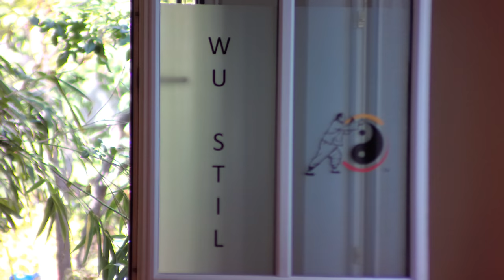Wu Stil Grundübungen mit Markus Tanzer Teil 1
𝕎𝕦𝕕𝕒𝕟𝕘 𝔸𝕔𝕒𝕕𝕖𝕞𝕪: Over a thousand Videos (still growing) for learning all Wudang arts
𝕊𝕒𝕘𝕖.𝕓𝕝𝕦𝕖: Our life's work (family project) with scientific approach about all internal arts also outside of Wudang and photography and cooking (bonus) content.

𝕁𝕠𝕚𝕟 𝕠𝕟𝕖 𝕠𝕗 𝕥𝕙𝕖 𝕘𝕣𝕖𝕒𝕥𝕖𝕤𝕥 𝕚𝕟𝕥𝕖𝕣𝕟𝕒𝕝 𝕒𝕣𝕥𝕤 𝕡𝕝𝕒𝕥𝕗𝕠𝕣𝕞𝕤 𝕠𝕟 𝕥𝕙𝕖 𝕚𝕟𝕥𝕖𝕣𝕟𝕖𝕥!

𝔾𝕣𝕖𝕒𝕥 𝕥𝕠𝕠𝕝𝕤 𝕨𝕖 𝕦𝕤𝕖 𝕠𝕦𝕣𝕤𝕖𝕝𝕧𝕖𝕤:
ℙ𝕣𝕠𝕥𝕠𝕟 𝕌𝕟𝕝𝕚𝕞𝕚𝕥𝕖𝕕 𝕊𝕦𝕚𝕥𝕖: Proton is the better way how to send encrypted E-mails, also their VPN is the only VPN that can launch multiple instances - their VPN accelerator is perfect for long distances. We use Proton since years and are very happy!
𝕎𝕚𝕤𝕖 𝕀𝕟𝕥𝕖𝕣𝕟𝕒𝕥𝕚𝕠𝕟𝕒𝕝 𝔹𝕒𝕟𝕜𝕚𝕟𝕘: This is the best bank for worldwide transactions with multiple currencies and it is free!

We accept your packages for whatever reason. May it be christmas or something we should review for you? Do you think it fits our platforms? Whatever, we are always happy to receive fan post, send it to:
Receiver: Michael König-Weichhardt, Address: Bachweg 10, Postcode: 8410, City: Wildon, Country: Austria